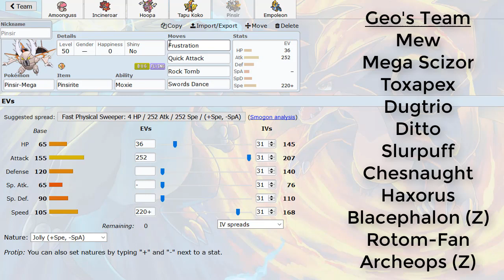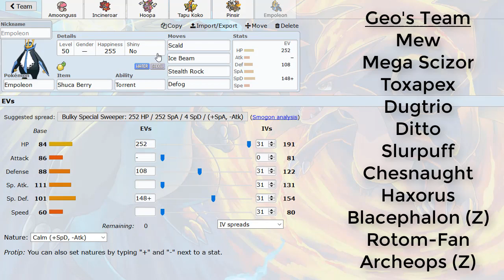GBA Season 8 - Week 2 Team Analysis vs. San Francisco GiEnteis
bringing some dark spam and other threats for week 2 of the GBA vs Geo :] Hope you all enjoy!